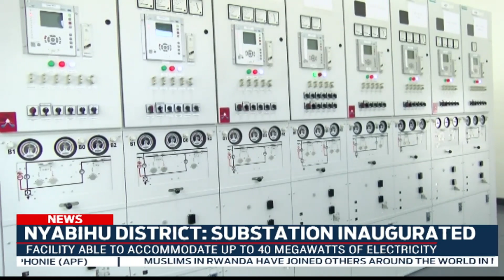FULL English News Bulletin: 09.07.2022